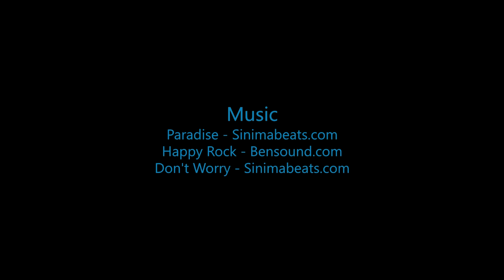Skydive B.I.G. - Kaniela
The Most Beautiful Skydive in the World! - Kaniela